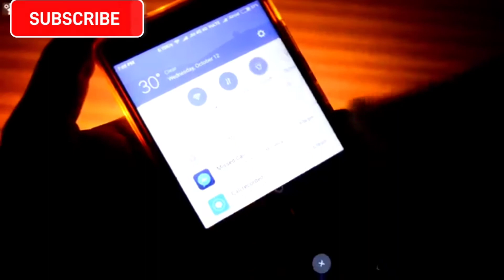top 3 best life hacks for smartphone